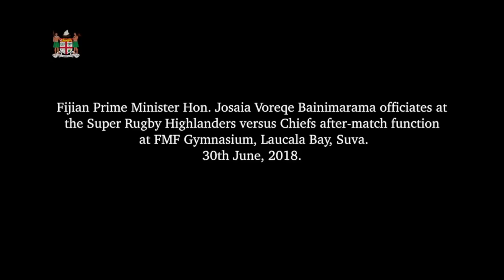Fijian Prime Minister officiates at the after match function between Chiefs and Highlanders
Fijian Prime Minister Hon. Josaia Voreqe Bainimarama congratulated the Waikato Chiefs after their win over the Pulse Energy Highlanders at the ANZ Stadium tonight.

"Vinaka vakalevu to both teams for a wonderful spectacle and on behalf of all Fijians, I just want to say what an honor and a pleasure it is to have you in our capital"